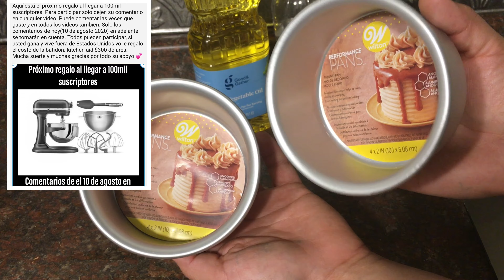PAN ESPONJA FRESA PARA 3 LECHES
Ingredientes
3 huevos
85 gramos de azúcar
85 gramos de harina todo uso
20 ml de aceite
Color rojo al gusto
Media cucharadita de sabor fresa

Las medidas en tazas están en el vídeo

Síganme en Instagram adriana.mezhua